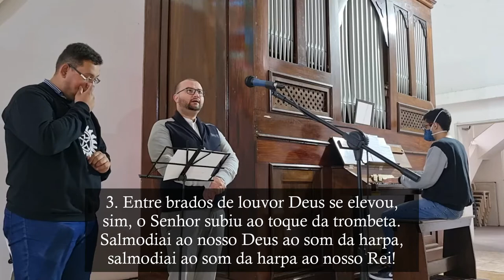Homens da Galileia (Viri Galilæi) - Antífona de Entrada da Solenidade da Ascensão do Senhor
Antífona de Entrada da Solenidade da Ascensão do Senhor.

M.: Gílson Celerino
L.: Liturgia das Horas/Graduale Romanum + Salmo 46(47)

Voz: Lucas Moreira e Gabriel Chonti

R. Homens da Galileia, por que estais admirados,
olhando p'ra o céu? (3X)
Este mesmo Jesus há de voltar, há de voltar,
do mesmo modo que o vistes subir, Aleluia, Aleluia!

Sl 46(47)
1. Povos todos do universo, batei palmas,
gritai a Deus aclamações de alegria!
Porque sublime é o Senhor, o Deus altíssimo,
o soberano que domina toda a terra.

2. Pois os povos sujeitou ao nosso jugo
e colocou muitas nações aos nossos pés.
Foi ele mesmo que escolheu a nossa herança,
que é a glória de Jacó, seu bem-amado.

3. Entre brados de louvor Deus se elevou,
sim, o Senhor subiu ao toque da trombeta.
Salmodiai ao nosso Deus ao som da harpa,
salmodiai ao som da harpa ao nosso Rei!